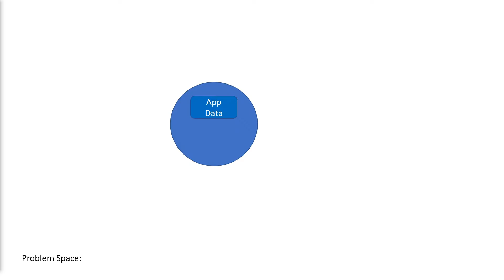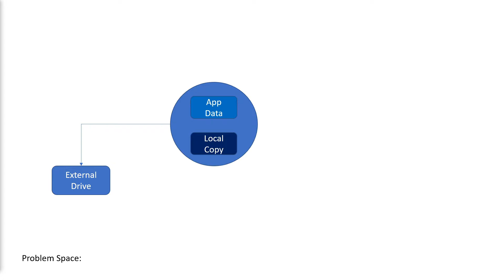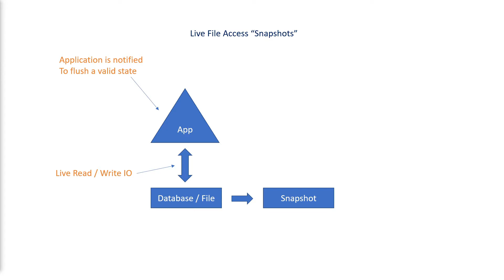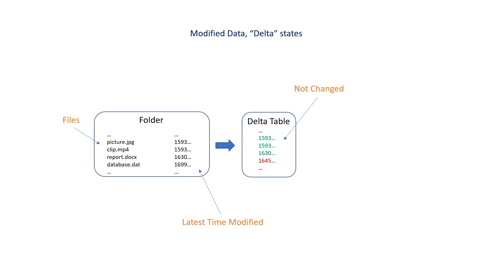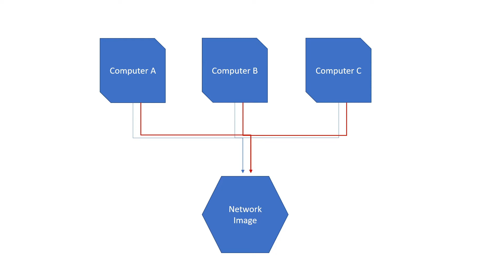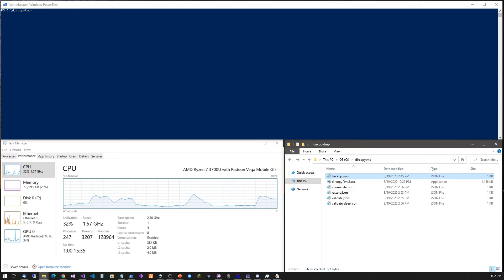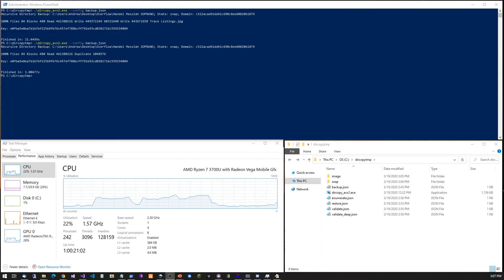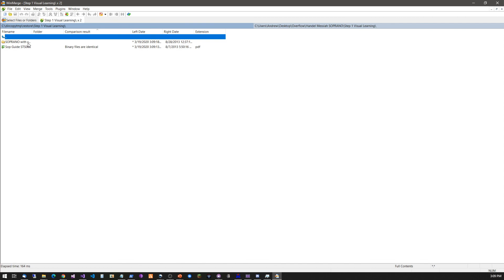dircopy, A perfect way to copy data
Modern C++, Test Driven Development
VSS Snapshot, Delta Tracking, Single Instance Everything
Local Folder or Tcp Protocol Image Support
CLI, Copy and Fetch, Shallow and Deep Validation, Indexed Image Search, Single Object Fetch, Pre-Fetch Enumeration, Delta Check.
Hash Based Block query, Hash based File query.